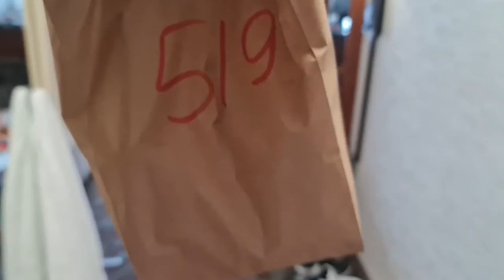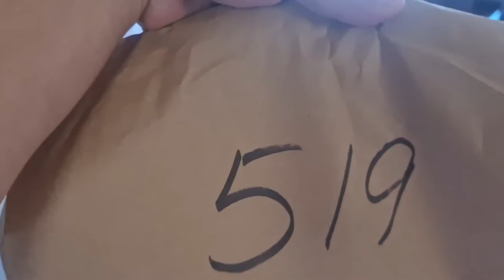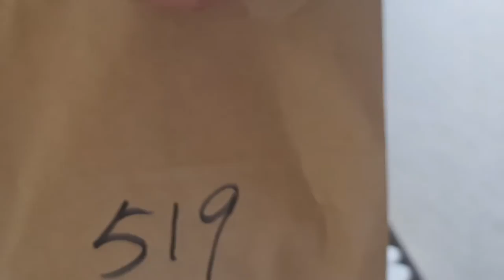Surprise Food in Quarantine Hotels | Fell asleep in the tub | Doing my own Swab Test | Episode 20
❤ Hello, Dreamers!   🎉 🎉 🎉

THE ASIAN DREAMER - Episode 20 | What's the food being served in quarantine hotels?  Doing my own swab test and I fell asleep on the tub!

Mixing quarantine and jetlag is such a difficult thing. I had sleepless nights and sleepyhead days! But that's what we used to do in the showbiz life, so I am carrying it  on! 🤣  (I used to do events management in my hometown)

So, getting our food rations from the hotel is always an exciting moment! Wondering what's the food like, taking out that decision of choosing what's for lunch, and indulging into various international cuisines are some of the best things that ever happen during quarantine period! 🤩😍😋

Also included is an exclusive footage of my bubble bath went wrong! The hotel doesn't provide shower gels meanwhile, so I tried improvising! See the video and the imperfections!  🤣

A lot of us have experienced swabbing nowadays, as it has become a health necessity. But never have I thought of doing the swab test on my own! Our Swab Test Home Kits were given upon arrival at the airport, right after your arrival swat test. I thought that a nurse will go to my room to do the swab, but I had to do it on my own! 😱

Camera: Samsung Galaxy Note 20 (Newbie Vlogger)
Editor: Capcut
Thumbnail: Picsart